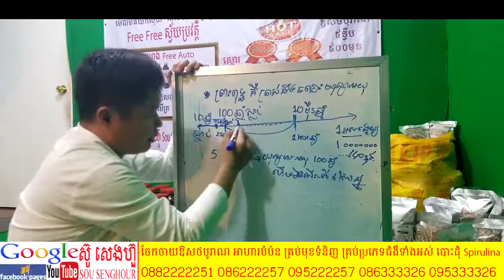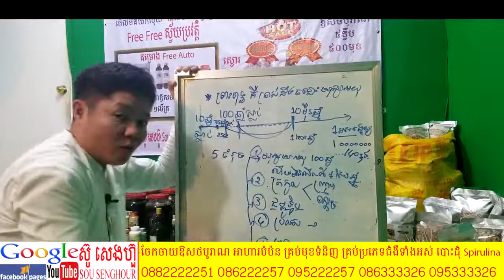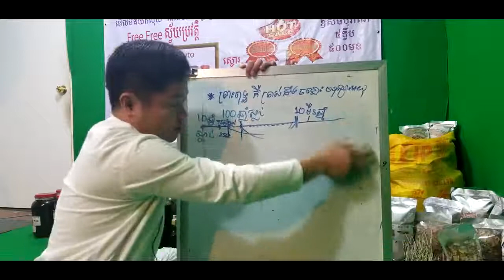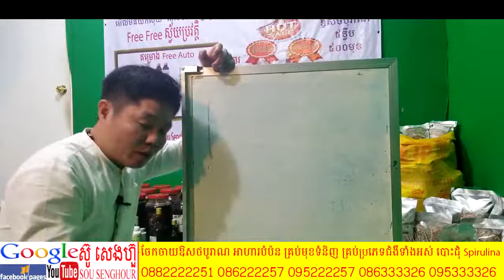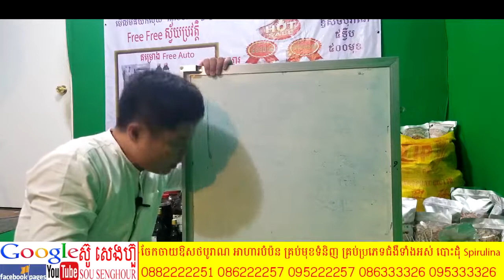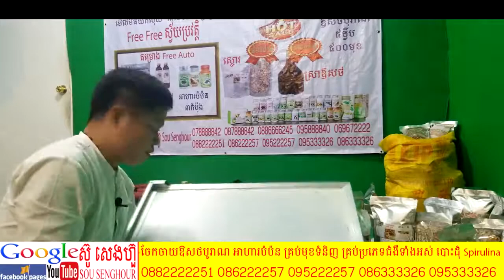០៤ ព្រះពុទ្ធសាសនា​ ធម្មទេសនា ធម្មទាន រឿងព្រះពុទ្ធ ពុទ្ធប្រវត្តិ ពុទ្ធឳវាទ ពុទ្ធព្យាករណ៏ ពុទ្ធវង្ស កប